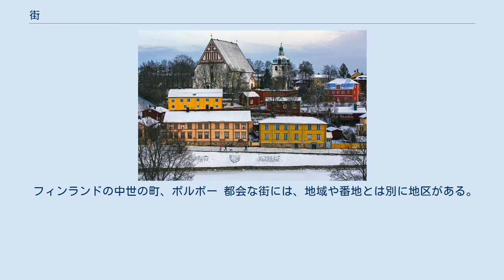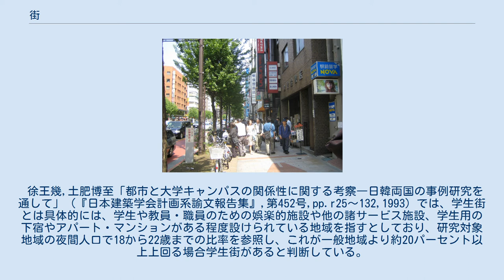街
街 街（まち）とは、都市の中のデパートや商店街、飲食店などのアーケードがあり、集客力の高い繁華街、もしくは商業地区をいう。
往々にして、交通機関の駅やバスセンターなどの基点と重なったりする。
 英語では、「downtown」（ダウンタウン） がこのニュアンスに近い。
 また、市区町村内で比較的大きい街のことを“市街地”などと呼ぶ。
 フィンランドの中世の町、ポルボー 都会な街には、地域や番地とは別に地区がある。
地区の中にも下のように、様々なものがある。
 学生街 神田古書店街 学生街の定義自体は法的にも学術的にも定められていないが、平成22年度「千代田学」調査報告書／広域「学生街」構想構築のための調査報告では、学生街とは、学校に通う学生たちが集い、彼らになんらかの利便性がある街空間だと考えていいだろうとしている。
 徐王幾,土肥博至「都市と大学キャンパスの関係性に関する考察―日韓両国の事例研究を通して」（『日本建築学会計画系諭文報告集』,第452号,pp.r25～132,1993）では、学生街とは具体的には、学生や教員・職員のための娯楽的施設や他の諸サービス施設、学生用の下宿やアパート・マンションがある程度設けられている地域を指すとしており、研究対象地域の夜間人口で18から22歳までの比率を参照し、これが一般地域より約20パーセント以上上回る場合学生街があると判断している。
 （日本の街の例） （海外の街の例） （名称例） 「街」のタイトルのつくものは、街 (曖昧さ回避)を参照。